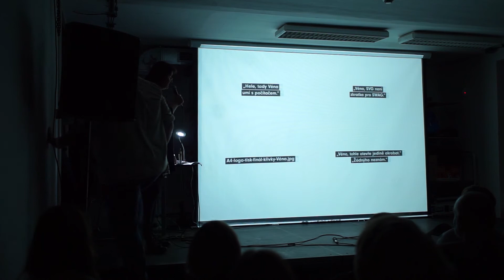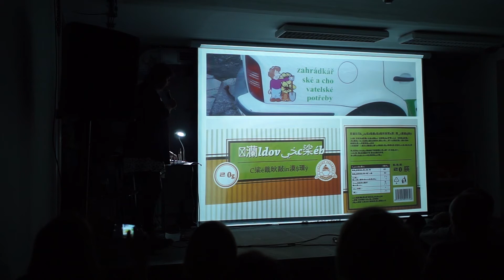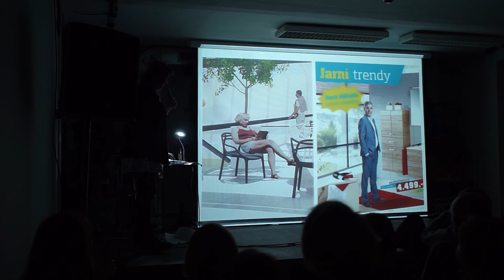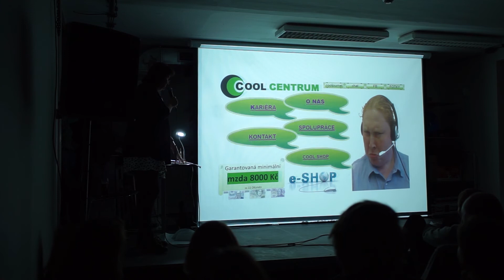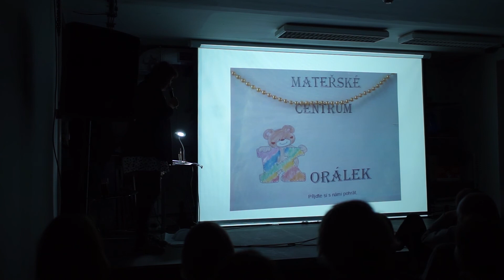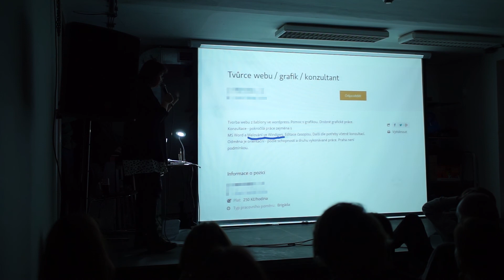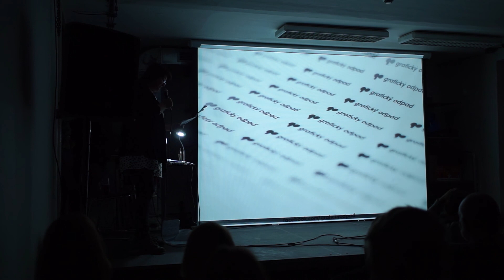Pecha Kucha Night Brno 18 - Grafický design // grafický odpad